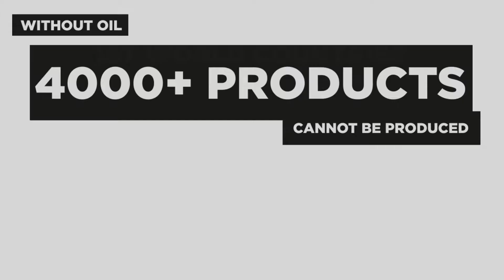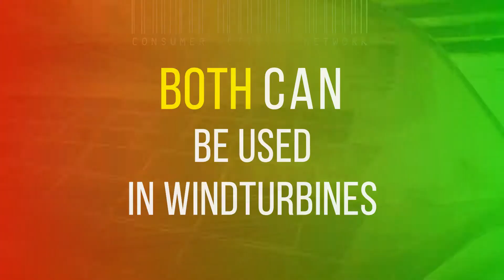Evolution Mine _ The Intro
Angry? Confused?

Experts offer opinions. Doctors offer pills. Has anyone offered a
solution?

Build and own alternatives to oil, coal, natural gas, and other toxic mined resources.

Shop with a mission, invent a product, crowdfund each other,
For every Protest you join PURCHASE items that build solutions.

HEMP = OIL, BAMBOO = COAL. Women selling and buying is the goal. Claim YOUR  EvolutionMine!

The Opportunity for change is unprecedented. What we are about to show you is UNPRECEDENTED.

Hemp - Bamboo - Women is ConsumerActivism. Just